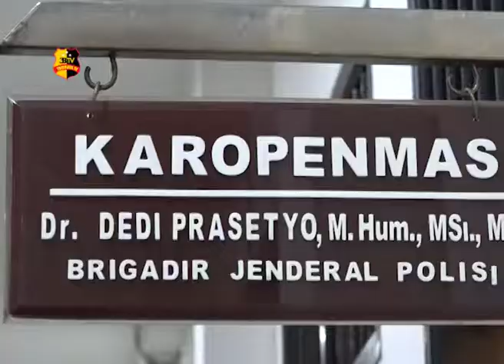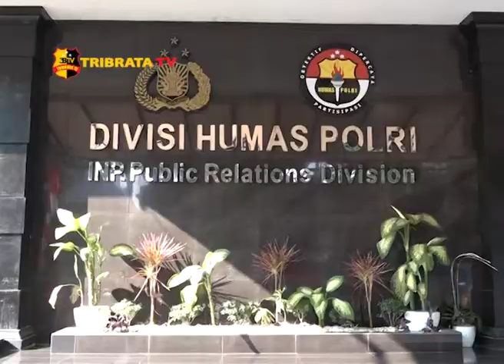TERSANGKA KARHUTLA BERTAMBAH MENJADI 323 ORANG & 14 KORPORASI